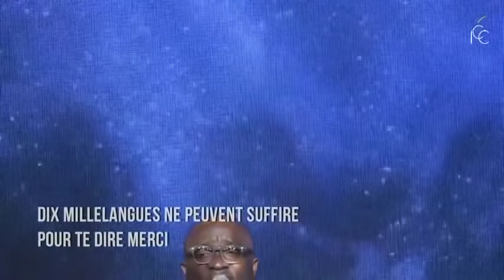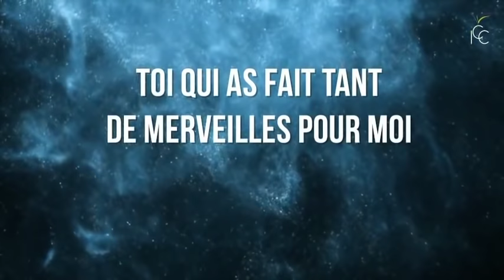Nara ekele mo en Version Française Reçois ma louange | Impact Gospel Choir Joseph Moussio